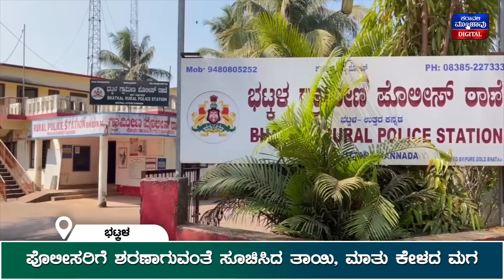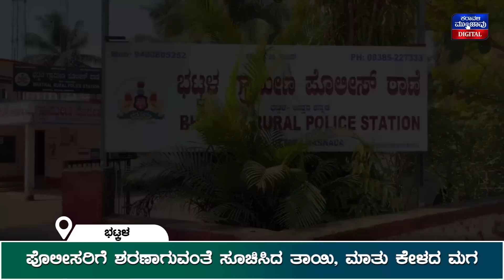ಕೊಂದು ಮನೆಗೆ ಬಂದ ವಿನಯ್ ಮಿಂದು ಪರಾರಿಯಾದ || ಪೊಲೀಸರಿಗೆ ಶರಣಾಗುವಂತೆ ಸೂಚಿಸಿದ ತಾಯಿ, ಮಾತು ಕೇಳದ ಮಗ